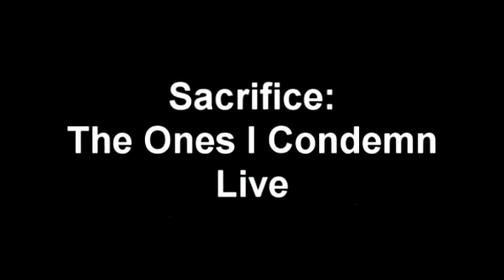Sacrifice - Live At The Opera House Toronto 2009 - W/Soundboard Audio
Canadian Thrash Metal at its finest.